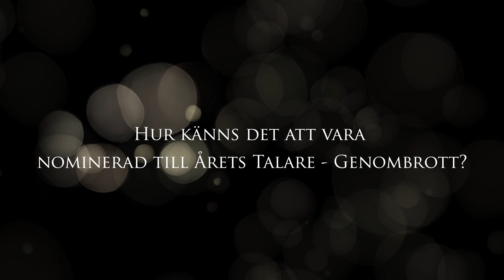Katarina Blom - Nominerad till Årets talare 2016 - Genombrott (Talarforum)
Katarina Blom om känslan att vara nominerad, vad som utmärker en bra talare och vad hennes föreläsningar handlar om.

Årets talare är ett pris som delas ut för elfte året i rad av Talarforum för att uppmärksamma duktiga föreläsare och moderatorer. Årets stjärnspäckade Talargala går av stapeln den 7 februari på Berns salonger i Stockholm.